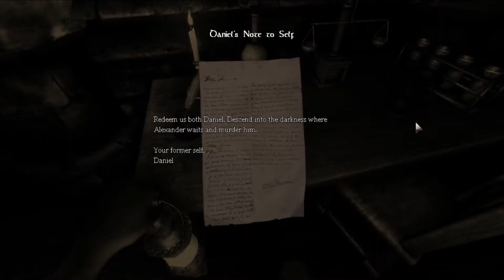Top 5 Horror Indie Games Perfect For Halloween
Thrills and chills are bountiful during the month of October, but don't let the time of the year stop you. Anytime is a good time for a few scares, and luckily indie games in this genre are plentiful and more than ready to get the hair at the back of your neck tingling. So give these a look... if you dare!!

00:00🔺Start

00:12🔺Amnesia: The Dark Descent

02:34🔺Phasmophobia

04:27🔺Darkest Dungeon

07:03🔺Darkwood

09:24🔺STASIS/CAYNE